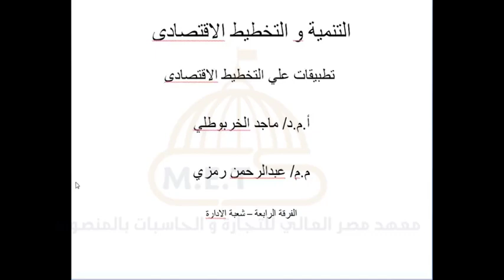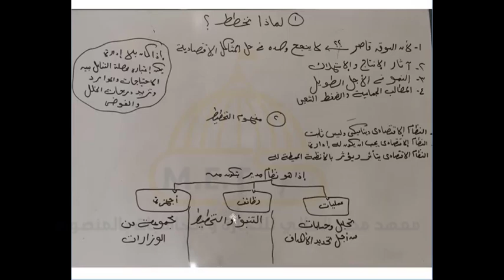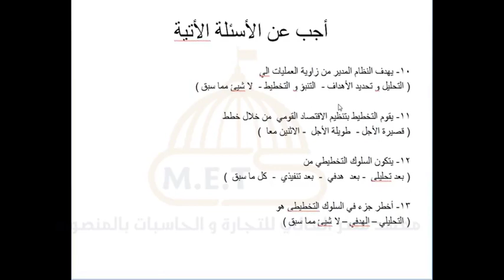التنمية و التخطيط الاقتصادي - السكشن الأول - م.م عبد الرحمن رمزي